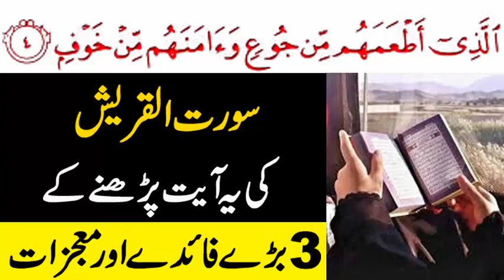Jumerat ke din Surah Quraish wazifa for Rizq hajat | wazifa for weight loss | Rizq ka wazifa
Aj mein ap ke sath Surah Quraish ka Qurani wazifa for Rizq hajat | wazifa for weight loss | Rizq mein barkat ka wazifa, rizq ka wazifa , wazifa for rizq or wazn km karne ka wazifa share krungi